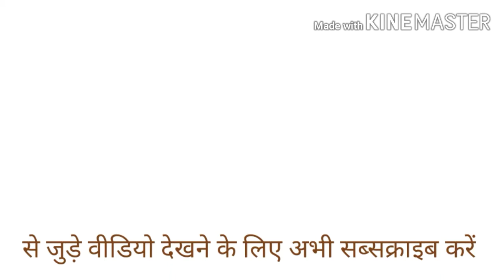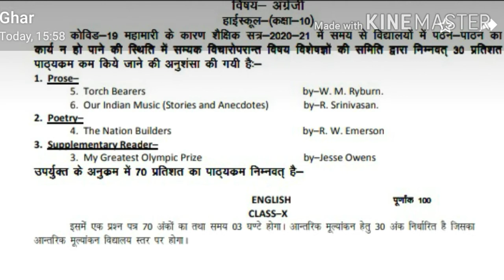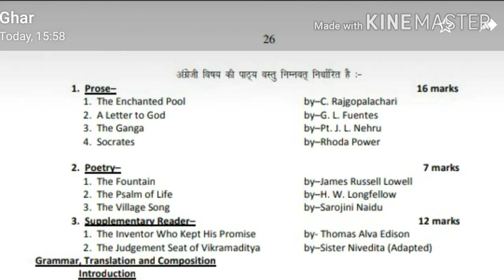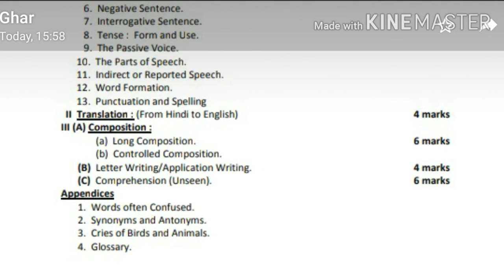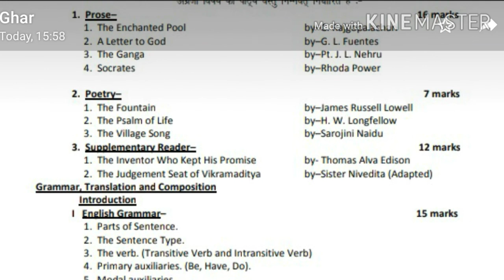Class 10 new English Syllabus up board | 2020| अंग्रेजी विषय का नया पाठ्य क्रम